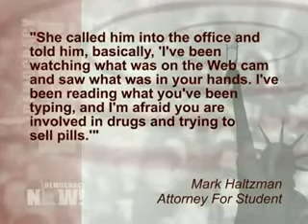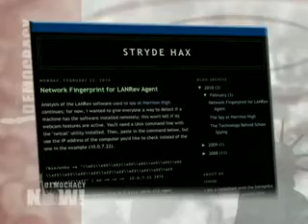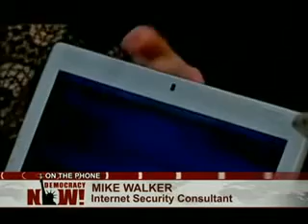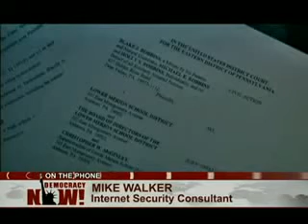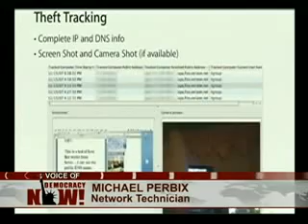BIG BROTHER IS WATCHING YOU pt 1 School Caught Watching Students At Home from Web cam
A suburban Philadelphia school district has been caught  monitoring students at home via school-issued laptops.
The webcam monitoring came to light last week after a lawsuit was filed by the family of a 15-year-old student who had his webcam activated after the school mistook his eating of candy for the consumption of drugs. The FBI and the US Attorneys Office for eastern Pennsylvania have launched investigations and a judge has ordered the monitoring to stop.
UPDATE: A settlement for over $600,000.00 was paid by the school district upon being found guilty of invasion of privacy in a court of law.